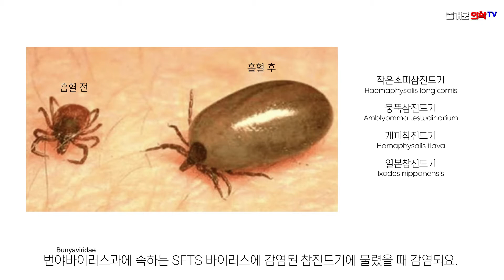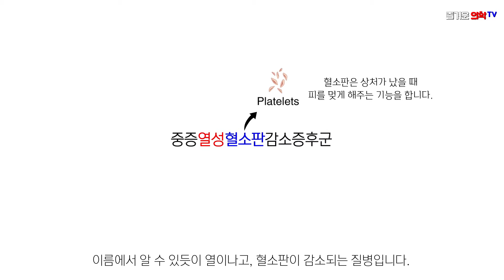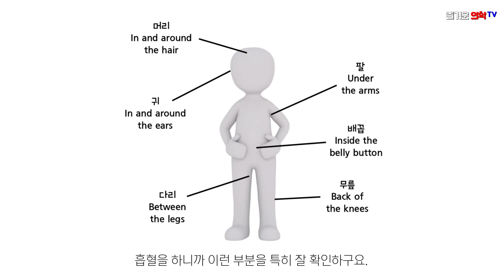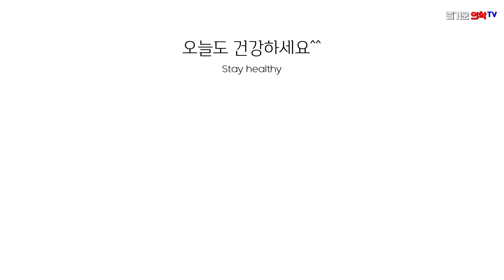살인진드기 중증열성혈소판감소증후군 SFTS [feat. 틱스]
살인진드기에 물려 목숨을 잃었다는 안타까운 이야기를 뉴스에서 자주 볼 수 있습니다.
살인진드기로 인해 발생하는 중증열성혈소판감소증후군(SFTS)에 대해 함께 알아봅시다.

00:00 인트로
00:56 SFTS의 원인
01:31 SFTS의 증상
02:11 SFTS를 예방하려면?
03:00 진드기 제거방법